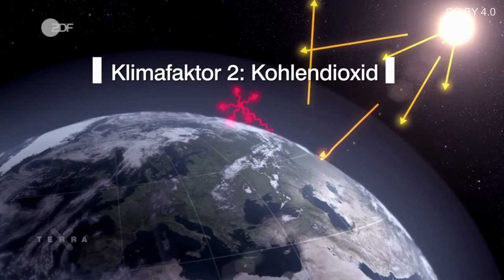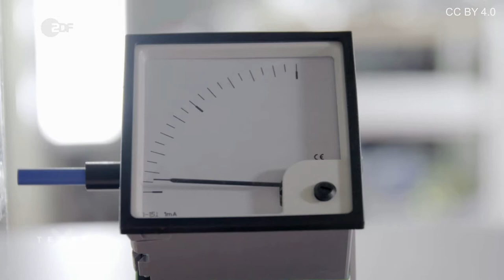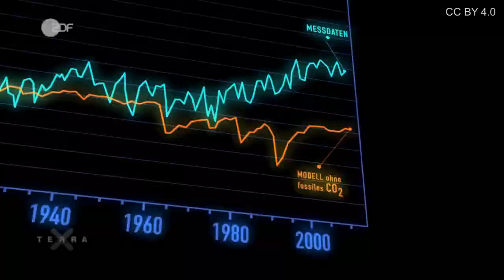Terra X - Die wichtigsten Klimafaktoren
Wie Sonne, Wolken, CO2 und andere Faktoren das Klima bestimmen.

Urheber: ZDF/Terra X/Story House Productions/Gruppe 5/Luise Wagner, Jonas Sichert, Andreas Hougardy, Rudi Kirschen